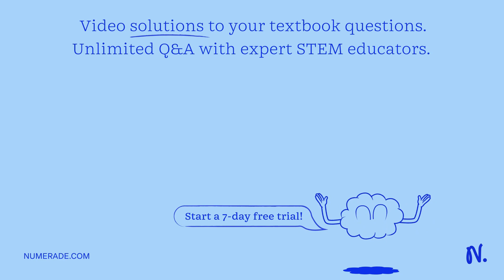- Una avioneta vuela horizontalmente a 2000m de altura, a una velocidad de 200 ? pero no puede ater…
- Una avioneta vuela horizontalmente a 2000m de altura, a una velocidad de 200 ? pero no puede aterrizar en el lugar; la misión del piloto es dejar un equipaje de provisiones a un grupo de personas aisladas por la inundación, debido al fenómeno del Niño en el mes de enero de 1998, en la costa ecuatoriana. ¿A cuántos metros antes de llegar sobre el grupo, debe dejar caer las provisiones?